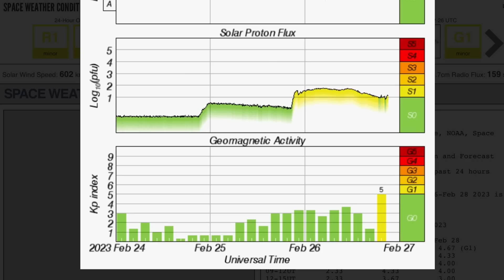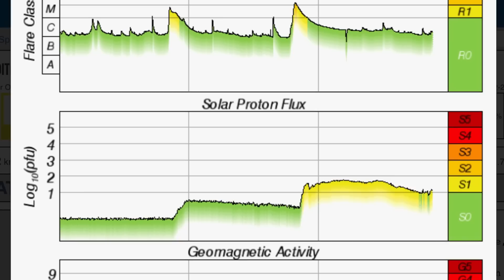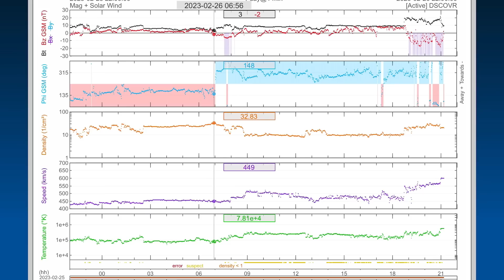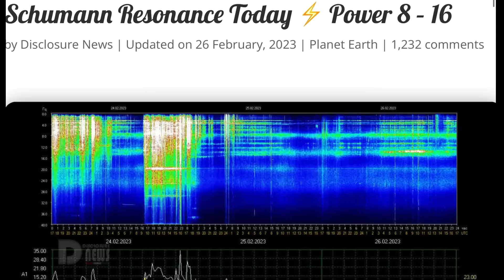DOUBLE IMPACT C.M.E. / Ontario WINTER STORM / Earthquakes Today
February 26 2023

5 Day not so normal World Weather forecast. Plus a look at spaceweather for today.